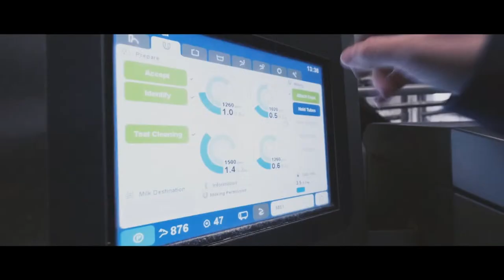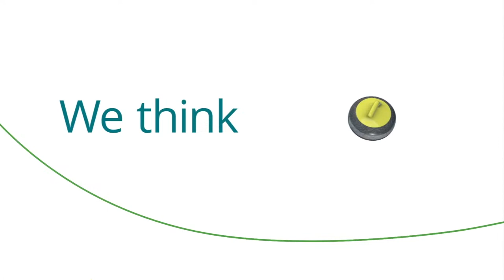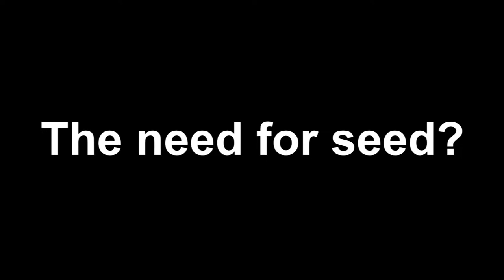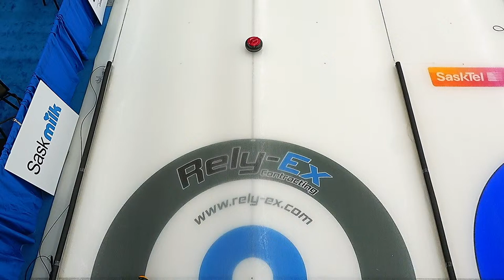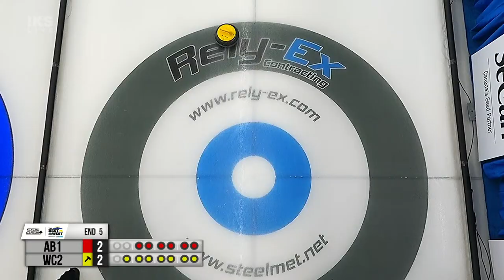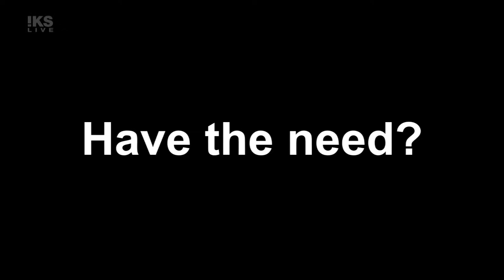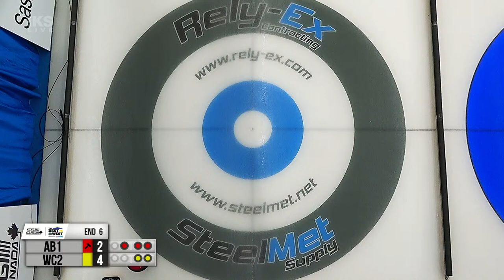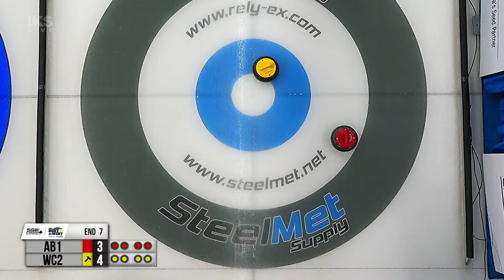2024 Best of the West - Draw 5 - Gray-Withers vs Richards